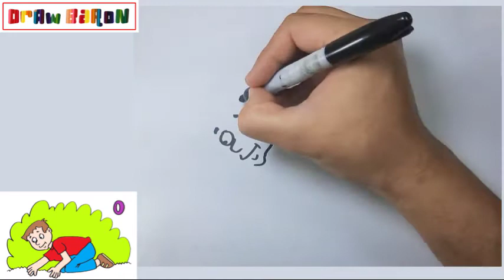How to draw a hiding boy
In this video we teach the easiest way to draw a boy step by step.